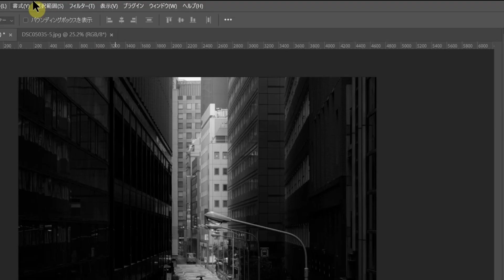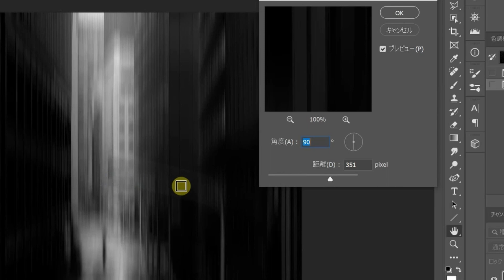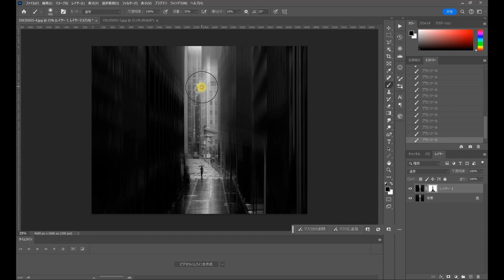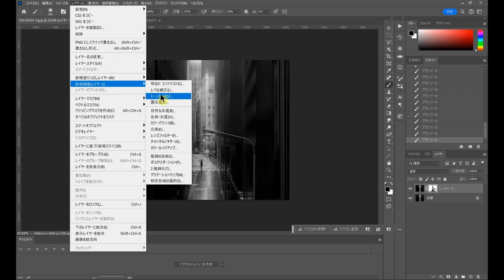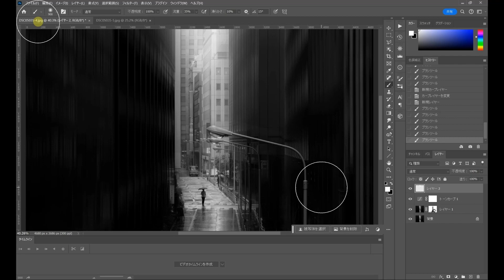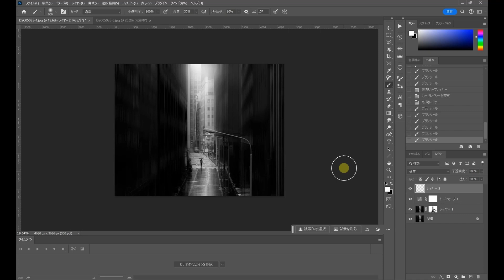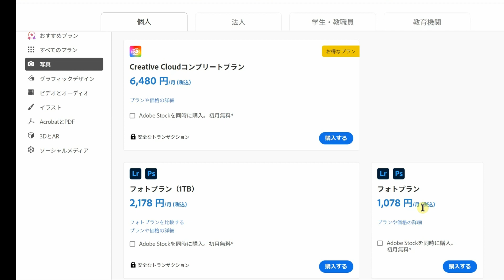Photoshop、モーションブラー（ぼかし）を使って表現してみよう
雨の雰囲気に合う表現をPhotoshopで簡単に試せます。モーションブラーで角度と距離を設定するだけです。